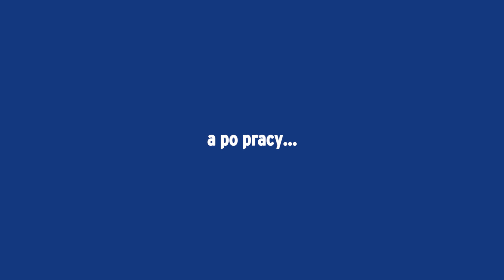AR #14 / Z wizytą u Tomasza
Zaproszenie od Tomka otrzymaliśmy w komentarzu pod jednym z odcinków. Takich okazji nie zwykliśmy przepuszczać, bo to dla nas szansa, aby oprócz wizytacji pól podejrzeć nieco naszych widzów od kuchni. Piszcie, jeśli chcecie, abyśmy odwiedzili Was z kamerą!